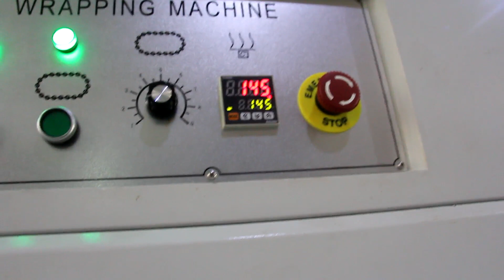Shrink Wrapping Machine